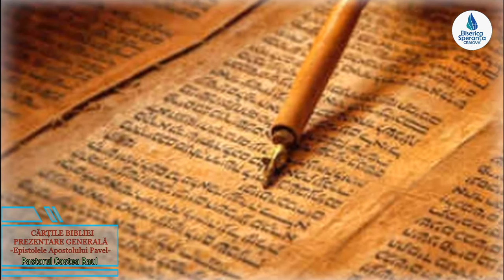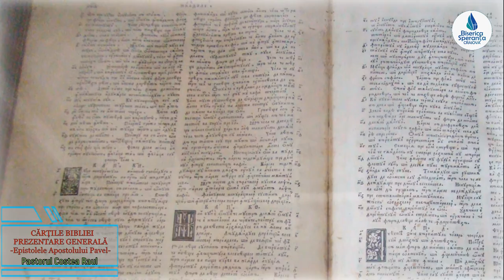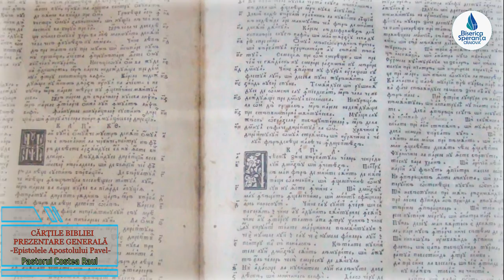“Epistolele Apostolului Pavel”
Bine ai venit la Biserica Speranța Craiova!

Suntem o comunitate de credincioși care duce Speranța lui Dumnezeu oamenilor din Craiova. Ne întâlnim pentru a-L descoperi pe El în Sfintele Scripturi, în fiecare Duminica, ora 10.00, str. Felix Aderca 3 (demisol Alfa Bank),din Craiova
Te așteptăm cu drag!

Cărțile Bibliei prezentare generală “Epistolele Apostolului Pavel” – Raul Costea
In acest mesaj este prezentat motivul scrierii si structura cartii  pentru care autorul scrie Epistolele Apostolului Pavel

Te încurajez să-L descoperi și tu pe Dumnezeu într-un mod personal și fă o schimbare în viața ta.
Dumnezeu să te binecuvinteze!